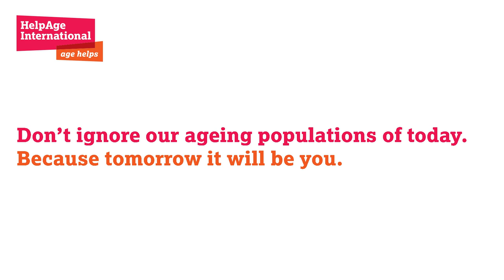"You're Gonna Be Old One Day"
"You can fill your face with Botox,
You can pull out a stray grey lock,
You can try to sweat the years away,
But you're gonna be old one day."

There is no escape! We're all going to face old age so let's make the world better for older people because you're next whether you like it or not!

This ace little film was made to promote the Age Demands Action global campaign.

It was created by Hannah Smit and Kyle Lamb of John St agency, Canada as part of the Young Lions film competition at the Cannes Lions International Festival of Creativity in 2013.

Thank you Team Canada!